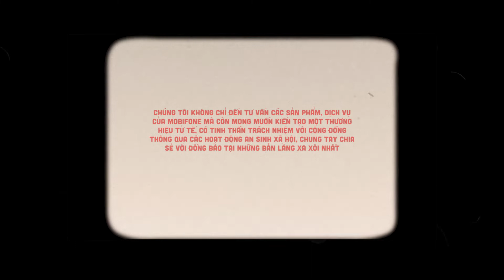Đoàn Cty7 final